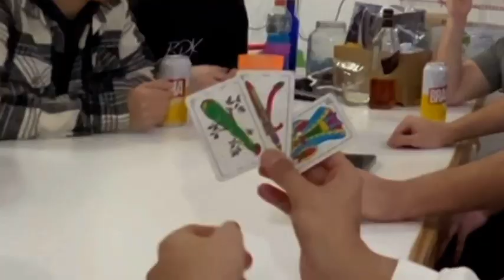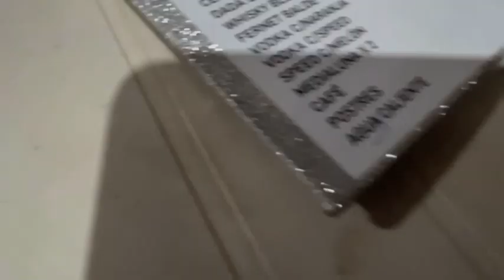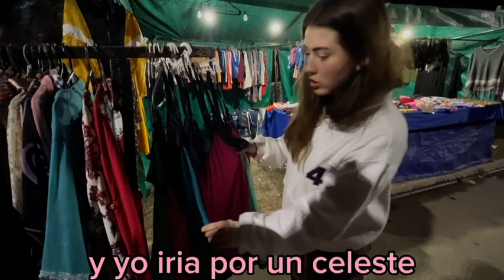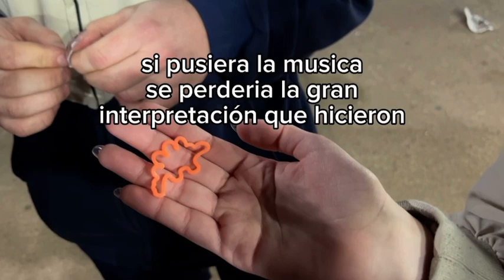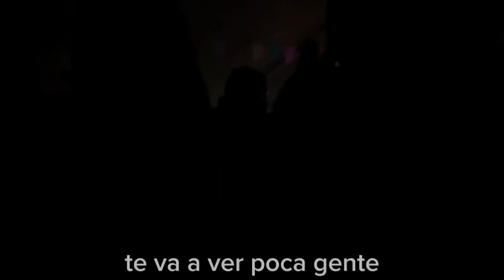VLOG FIESTA DEL PUEBLO 2023